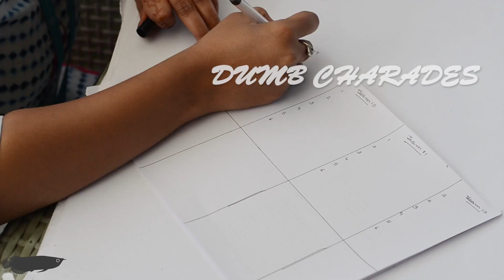Talefin traffic Edition